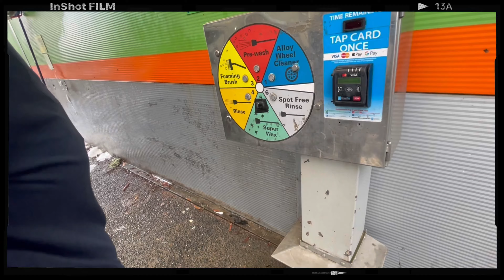อาบน้ำกันเถอะ💦